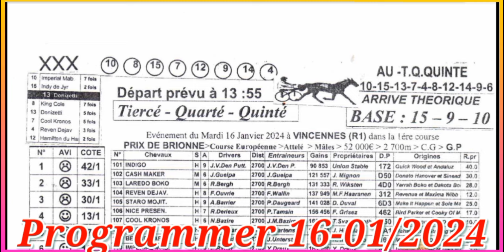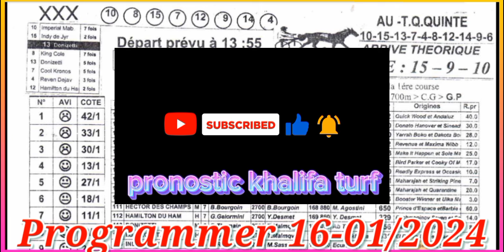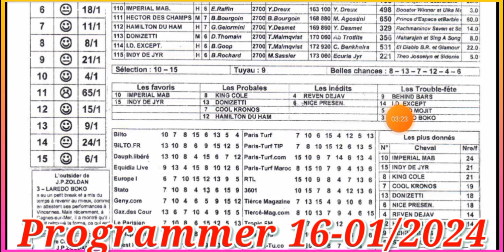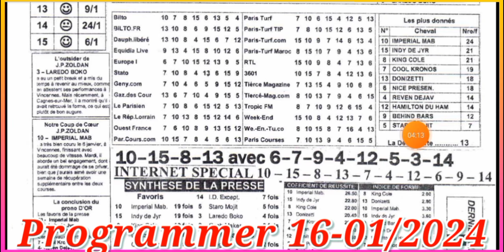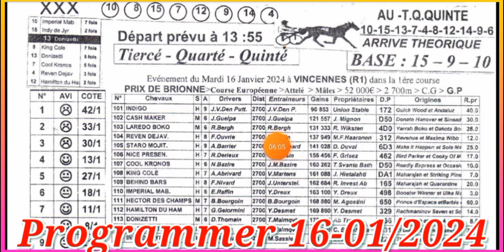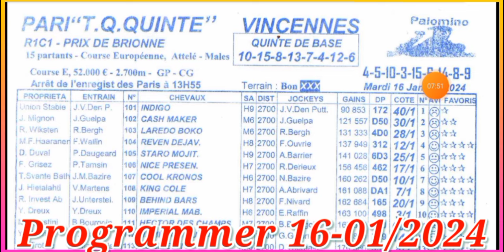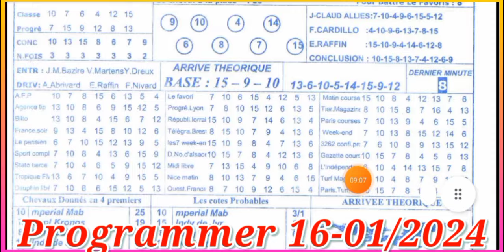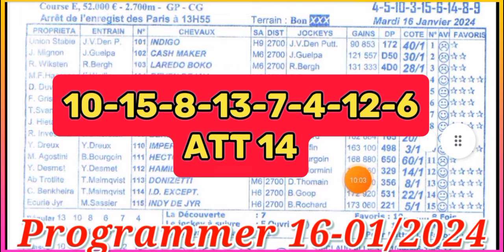programmer 16/01/2024 VINCENNES ATELLE COURS E Europennes 2700m/52000€